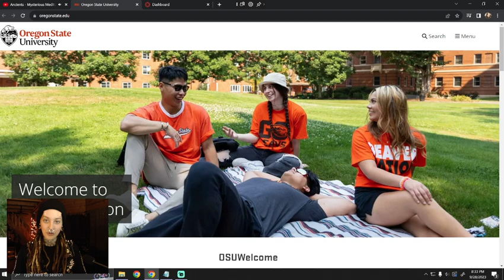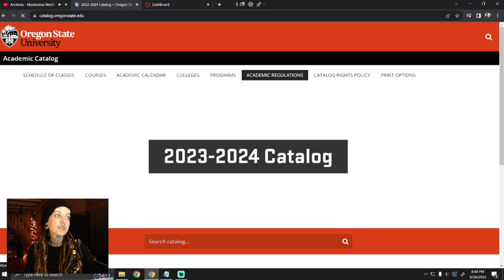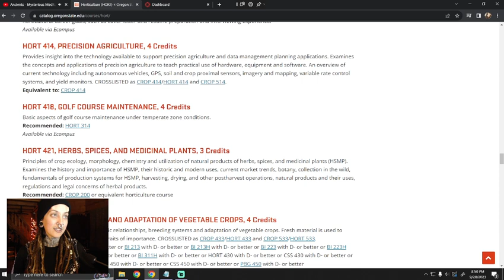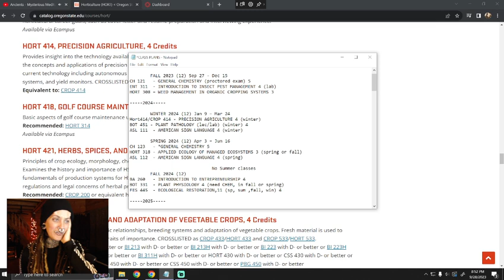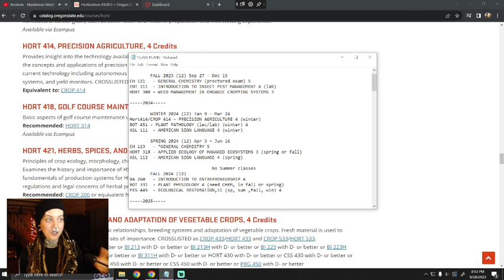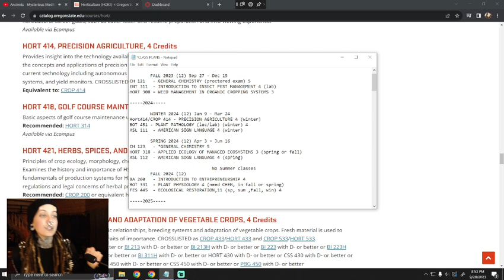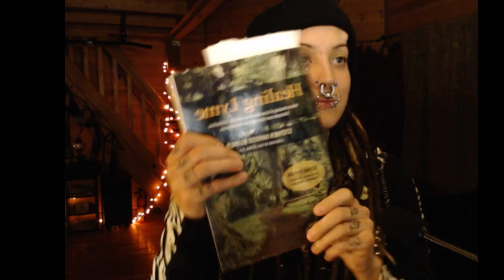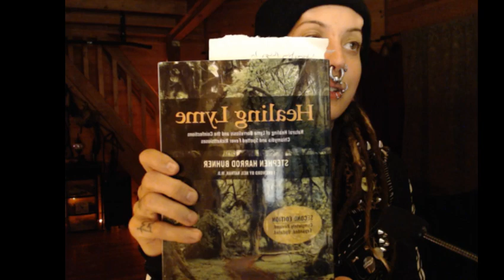Academics, College, and Book Review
Talking about university and college topics, what classes I'm taking and my plans for the future. Book Review for Healing Lyme: Natural Healing of Lyme Borreliosis and the Coinfections Chlamydia and Spotted Fever Rickettsiosis, 2nd Edition, by Stephen Harrod Buhner and Dr. Neil Nathan M.D.